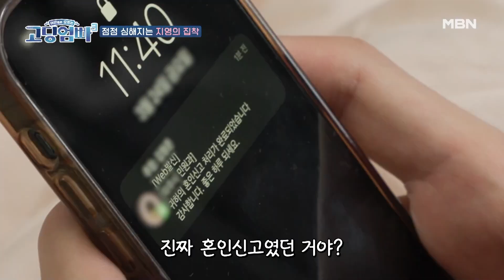[고딩엄빠3] 아침에 눈을 뜨니 저는 유부남이 되어있었어요. MBN 230419 방송